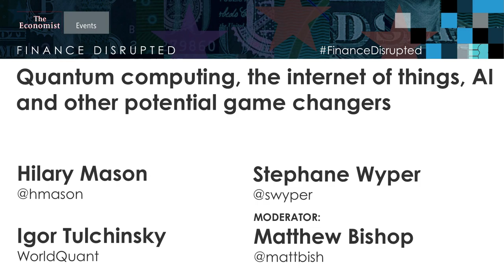Quantum computing, the internet of things, AI and other potential game-changers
Financial futurists describe their visions for fintech in 2030

Speakers:

Igor Tulchinsky, Chief executive, WorldQuant
Hilary Mason, Founder and chief executive, Fast Forward Labs
Stephane Wyper, Global lead, MasterCard Start Path

Moderator: Matthew Bishop, Senior editor, The Economist Group